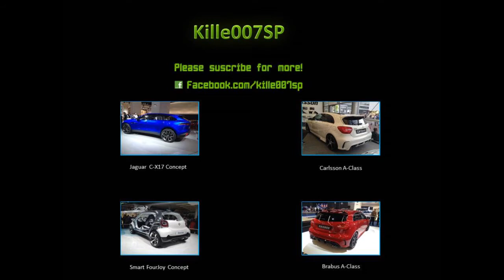Peugeot 308 R Concept IAA 2013 HD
this is the nice Peugeot 308 R Concept. I hope you like this video.